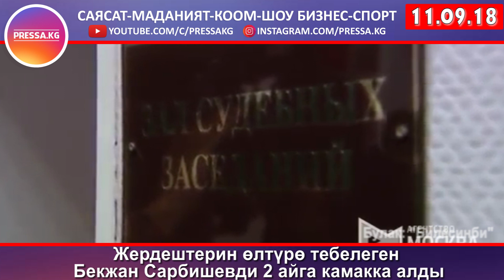Жердештерин өлтүрө тебелеген Бекжан Сарбишевди 2 айга камакка алды